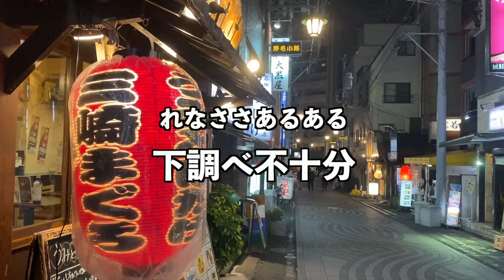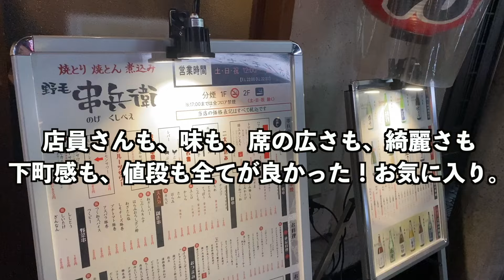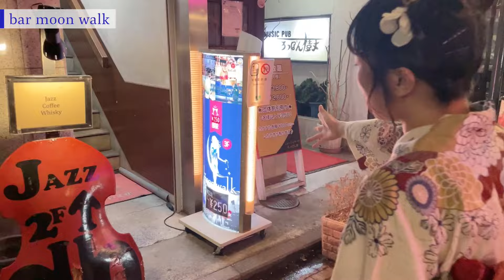【野毛】浴衣ではしご酒したら最高すぎて優勝🍺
ささゆーありがとう〜楽しかったLOVE